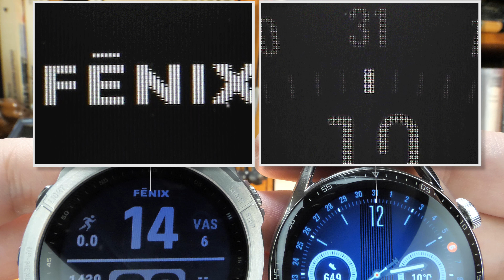Garmin Fenix 7 vs Huawei Watch GT 3 - design and microscopic details